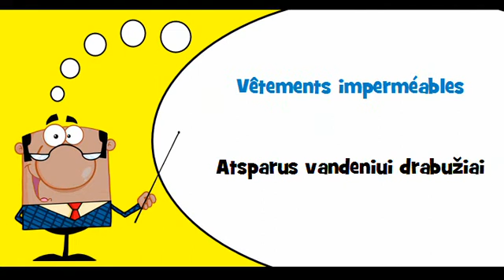VOCABULAIRE FRANÇAIS LITUANIEN # Thème = Vêtements de protection contre les intempéries